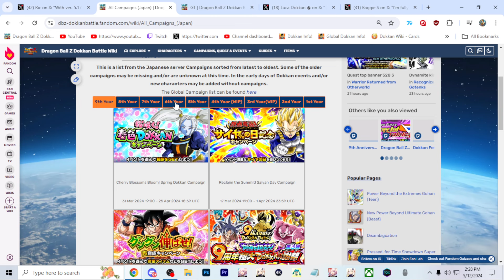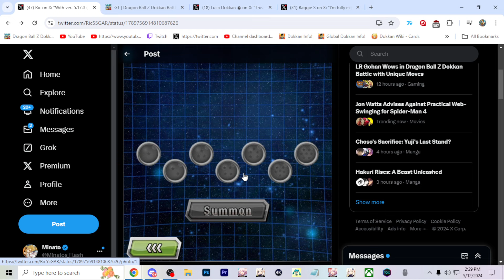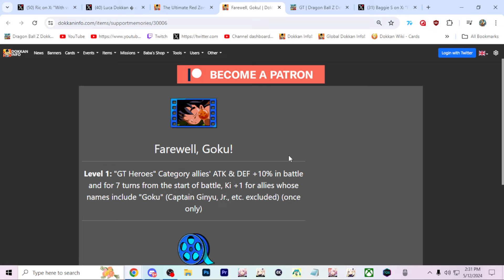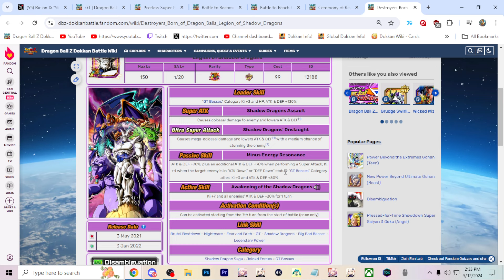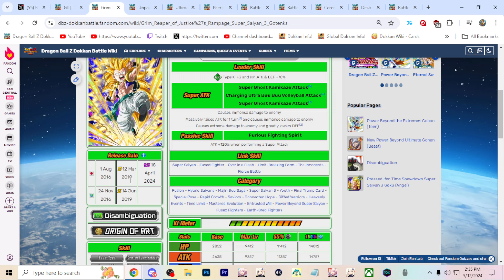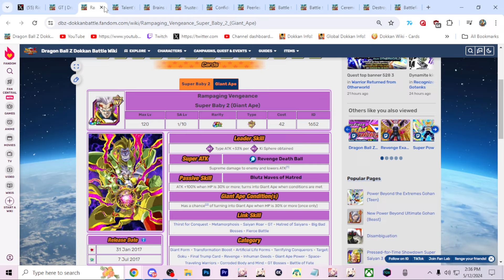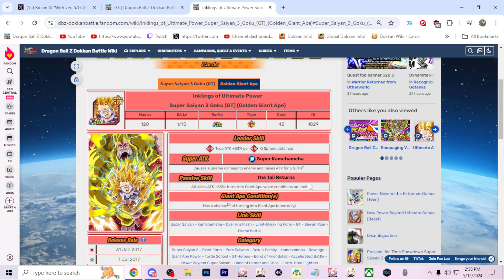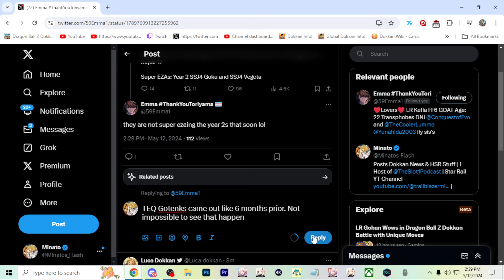Is Worldwide Celebration 2024 GT Themed??? Major Hints & Speculation (Dokkan Battle)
DISCORD SERVER!!!